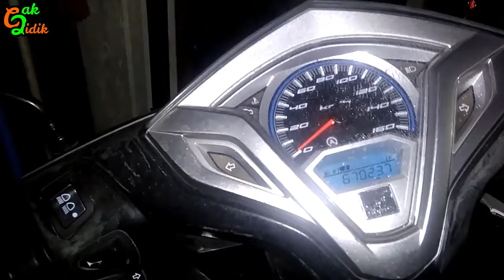END STORY | Pasang dan Tes motor HONDA Vario 125 esp sampai hidup normal |oli bercampur air radiator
Pekerjaan terakhir bengkel Cak didik menangani kendala dan masalah pada motor matic honda vario 125 old esp, dimana persamaan mesinnya sama dengan honda vario 150 hanya beda di besarnya cc, secara bentuk motor mirip. Motor yang mengalami kendala mesin mati tiba-tiba, namun dihidupkan bisa nyala lagi. Terakhir sebelum dibawa ke bengkel cak didik, knalpot mengeluarkan asap putih tipis. Indikator temperatur mesin dan radiator tidak pernah nyala saat mesin mati mendadak dan air radiator cepat habis namun tidak ada tanda-tanda air radiator bocor menetes di bawah motor. namun setiap pagi, dibawah motor terdapat tetesan oli yang berwarna agak putih seperti kopi susu. Di bagian ini cak didik pasang semua cover plastik motor dan periksa bagian mesin yang telah di bongkar pasang, cek kembali saluran-saluran air pendingin di radiator, setelah semuanya sudah terpasang, tes dan coba hidupkan motor, hasilnya sangat memuaskan, motor hidup halus normal dan langsam rata, knalpot gas buang bersih tidak lagi mengeluarkan asap putih. Pekerjaan selesai.

Bermanfaat silahkan di Share

Ada pertanyaan lgsg aja Comment

terima kasih dan selamat belajar
nantikan berbagi video selanjutnya

salam uthek-uthek motor